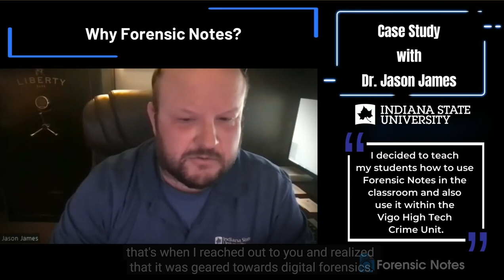Why Indian State University Implemented Forensic Notes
Dr. Jason E. James discusses why he decided to implement Forensic Notes in his Cybersecurity program at Indiana State University and the Vigo County High Tech Crime Unit he operates.